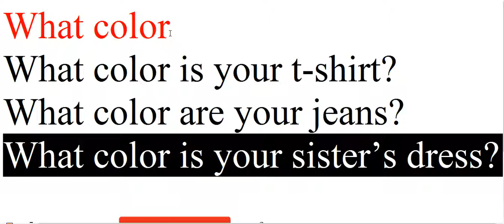Học Tiếng Anh - What Color